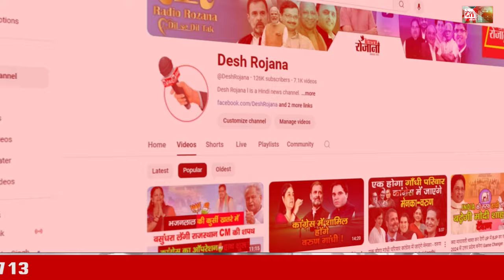ताऊ देवीलाल परिवार के 8 वारिस चुनाव मैदान में! | Devi Lal Family In Haryana Vidhan sabha Chunav 2024